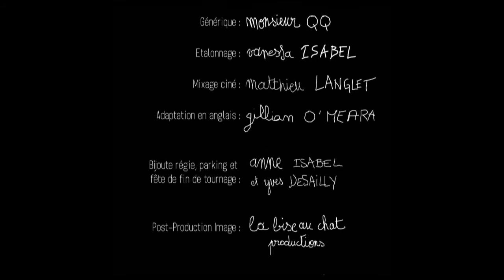Les Hommes se Cachent pour Pleurer - Men Hide to Cry - directed by Fabien G (english subtitles)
Court métrage fiction expérimental - short film experimental - Produced by La Bise Au Chat Productions

With Juliette PLUMECOCQ-MECH, David SIGHICELLI, Jean-Luc COUCHARD,
Joëlle FRANCO et Veronika OVCHINNIKOVA

Une femme, qui a organisé un déjeuner entre amis dans son jardin, a la visite inattendue d'un ancien amour.

A woman, who has invited some of her friends for lunch, receives an unexpected visit from an old lover.

Musique / Music : Eric SIMON -- Gérald LADOUL (MGSPROD - Matières Grises et Sonores)